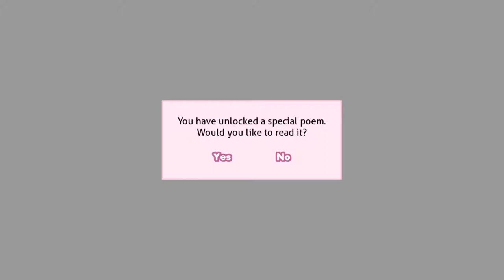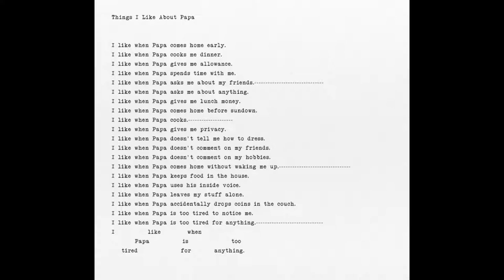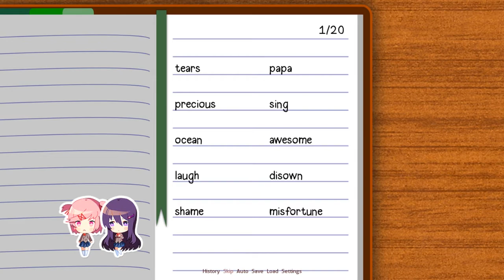MONIKA TRULY SCARING ME | Doki Doki Literature Club! - Part 18 | Anime | Manga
Monika is scaring me in Doki Doki Literature Club! part 18
►About The Doki Doki Literature Club! Game◄: